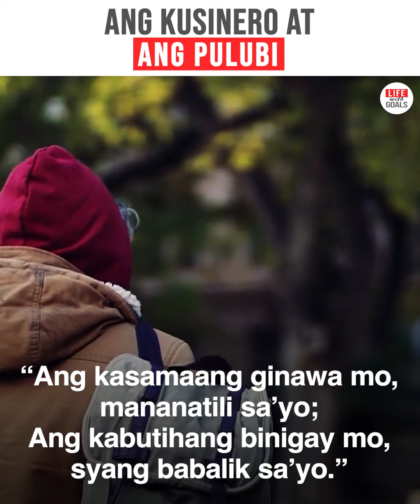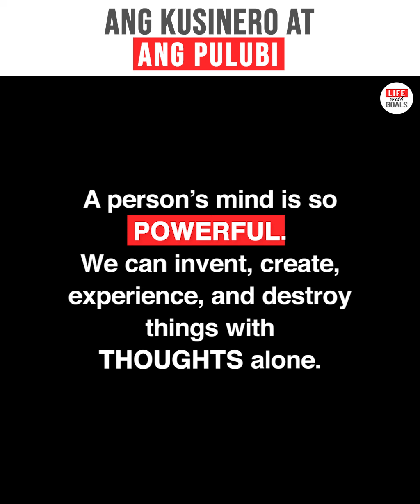ANG KUSINERO AT ANG PULUBI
Mag-ingat ka sa'yong mga iniisip.